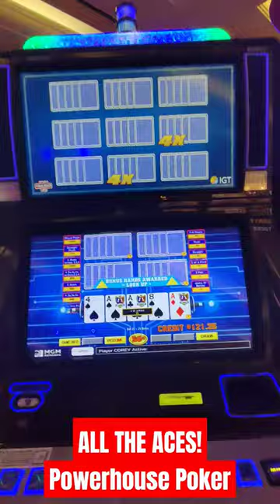ALL THE ACES! Jackpot on Powerhouse Poker!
I finally got 3 aces on the deal on Powerhouse Poker and it paid off big!  @Theborgata